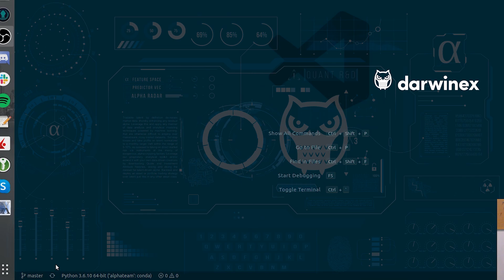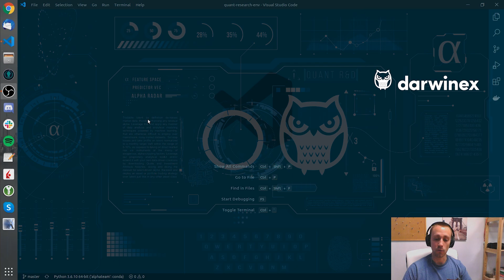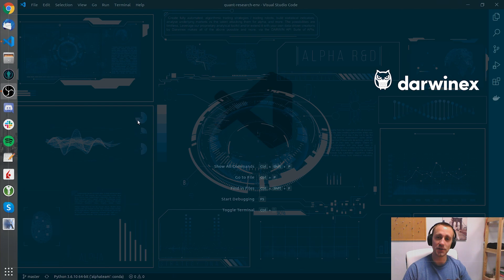1.4) Quant Research Work Environment: Software | Quantitative Alpha R&D for Traders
Setting a professional production Quantitative Research & Development environment is of crucial importance for having an efficient development workflow.

In this tutorial, the software-related stack and structure is presented, going through the branches of the OS and IDE employed, as well as how to leverage virtual environments in Python.

The presented tools are suitable for various purposes but they will also interact together in different steps of the Quant R&D process that we're covering in this series.

All research code referenced in these tutorials is available via the following GitHub repo:

IMPORTANT REQUEST: Please please please.. if you find this content useful, please do consider liking and sharing it on YouTube, Twitter, Facebook, LinkedIn and whatever other social networks you have circles in.

Darwinex relies almost exclusively on organic growth, primarily through recommendation via informative content.

YouTube’s algorithms measure the quality of Darwinex content on the basis of:
- Reach
- Engagement
- and several other related variables

With seemingly small actions such as:
- Clicking the Share button (on YouTube) and distributing our content
- etc

… YOU inform YouTube’s algorithms of your sentiment towards Darwinex, thereby directly helping Darwinex MASSIVELY in achieving organic growth.

Thank you very much for your kind consideration!

** Fancy joining a vibrant community of algorithmic traders, quants and data scientists focused on financial hacking? Join the Darwinex Collective Slack Workspace: